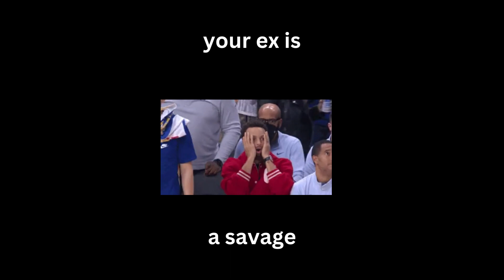Relationship FAIL😱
Sara Jilani - "Ready" Out Now!

Produced By: @CHICITA

Lyrics:
Enter on my bounds
It was a matter of time
That you come back to me

But there's no point
In thinking so far

I don't wanna hesitate
Are you really loyal for me
I don't wanna trust you
no more

It's time to take a
leap of faith over me
Where have you been
(been)

Breaking me down
Like I ain't no better
Should've known that
You're fragile

Say that I have
A question I don't wanna ask
Are you ready
for it

of the feeling
You don't
wanna have
Are you ready
for it (for it)

Are Are you ready
Are you ready
for it

Are you ready
for it

Suddenly time that I
take my ego off away
I don't wanna
beg you for it (for it)

Are you really
gonna come for me
I don't even
care anymore

It's time to wash away
the thoughts of you and me
It's time to
let go

Breaking me down
Should've known
that You're fragile

of the feeling
You don't
wanna have
Are you ready
for it

an answer
I don't want

I have
something better
And I know
that it's not you

Are you ready
for it

of the feeling
You don't
wanna have
Are you ready

Are you ready
for it

Are you ready
for it

Are you
Are Are you
Are Are you
(uh-uh-uh-uh)
Are you
Are Are you
Ooo